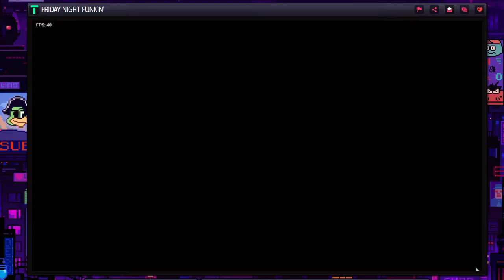Friday Night Funkin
I littlie delay but still enjoy it. :D